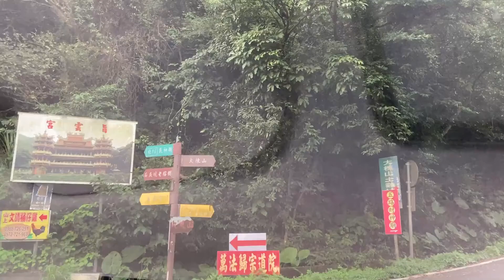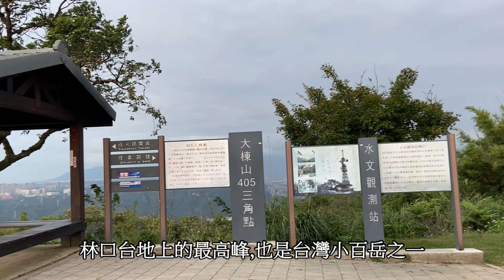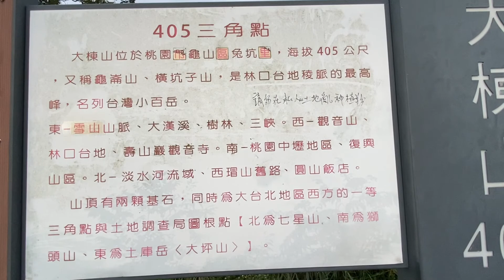2021 10 桃園 龜山 大棟山405三角點台灣百岳之一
2021-10 桃園  龜山  大棟山405三角點台灣百岳之一